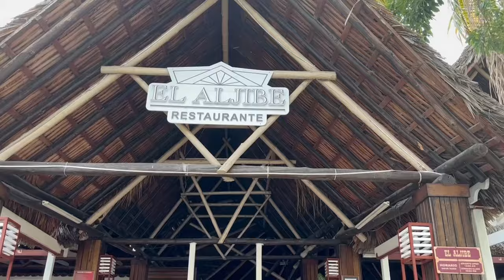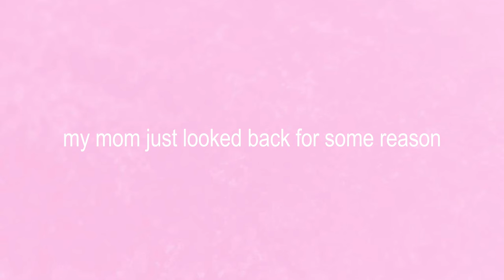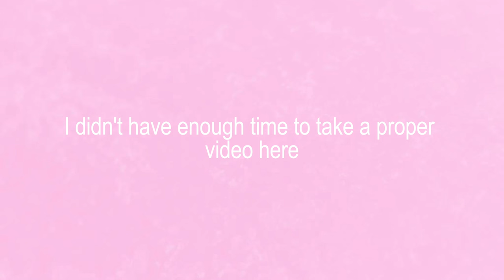Final Cuba Vlog || dancing in Varadero, street markets, vintage Cadillacs, beach sunsets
Last episode of my Cuba travel adventures 🥺 featuring downtown Varadero, dancing in public, hanging out with locals, and beautiful cars. I had so much fun here! I missed my mom and this trip a lot while editing this. I'll definitely be back to visit the Caribbean. Hope you guys enjoyed this series xx

Our all-inclusive resort: Melia Internacional Varadero